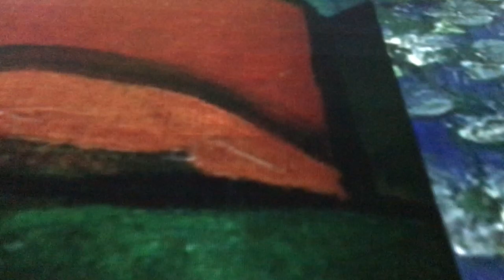Immersive experience N15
The public participating in Van Gogh's artwork